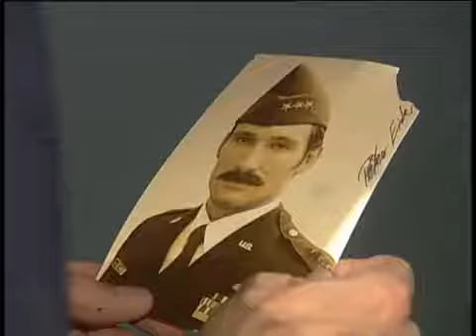Alle zusammen - jeder für sich - Folgen 201-230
Thorsten hat einen Blinddarmdurchbruch und muss sofort operiert werden. In dieser schweren Situation rücken seine Eltern wieder näher zusammen. Während .

Als Ralf versucht, Ellen zu küssen, antwortet sie prompt mit einer Ohrfeige. Doch Ralf lässt sich nicht beirren. Ed fordert Ralf auf, mit seiner Rollstuhllüge .

Tamara macht sich Sorgen um die Zukunft, besonders wenn sie an ihr ungeborenes Kind denkt. Doch Renée geht nicht auf ihre Ängste ein. Erst Patrick öffnet .

Skandal im Pinguin! Über Nacht sind die Wände der Kneipe mit miesen Sprüchen beschmiert worden: Tunten und Transen raus!' Tamara hat natürlich gleich .